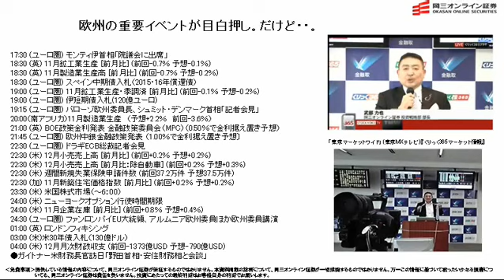【日替わり武部】欧州の重要イベントが目白押し。だけど・・。